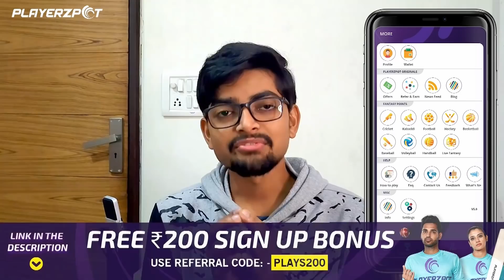DHINDORA HAS UNDERRATED MUSIC ! Dhindora title track reaction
Aye lelelelelooooo lelooo dhindoraaaaAAA
Beautiful music by @BBKiVines !

TIME STAMPS

Intro with TOBA - 00:00
Intro with me - 00:38
Review starts - 01:12
Sponsor - 02:29
Songs review - 03:31
Dhindora title track reaction - 06:06
Important words - 10:04
Outro with conclusion - 10:55